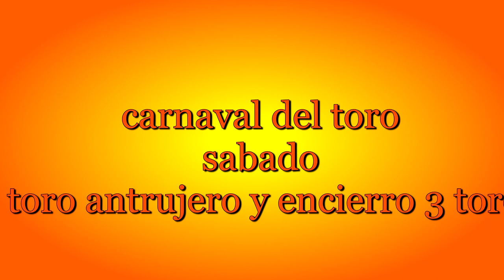carnaval del toro sabado 2019